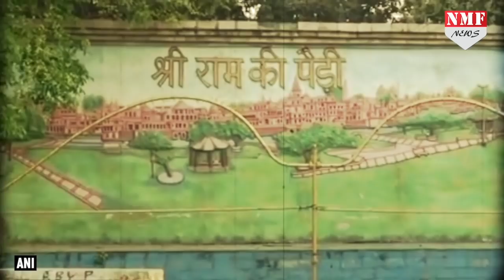अब Ayodhya में Ram Statue लगाने पर भी विवाद, जानिए किसने खड़े किए सवाल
अयोध्या में राम मंदिर विवाद के बीच अब भगवान राम की मूर्ति को लेकर भी विवाद खड़ा हो गया है,...दीपावली पर अयोध्या पहुंचे सीएम योगी आदित्यनाथ ने 221 मीटर ऊंची भगवान राम की मूर्ति बनाने का एलान किया था...लेकिन अब इसका भी विरोध शुरू हो गया है...